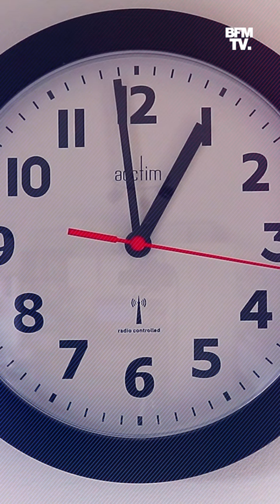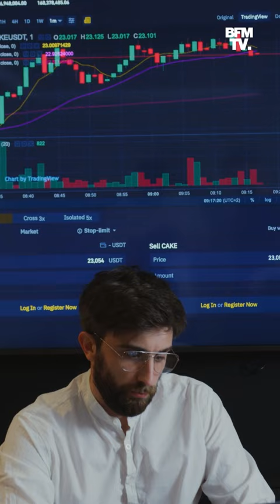La seconde intercalaire, essentielle à notre manière de calculer le temps, pourrait disparaître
Tous les quatre ans apparaît sur notre calendrier une journée supplémentaire: la journée intercalaire, le 29 février. Il existe la même chose à l'échelle des secondes, pour que notre calcul du temps soit le plus fidèle possible à la rotation de la Terre. La mise en place de cette seconde se fait en France, au Bureau International des Poids et Mesures. Vendredi, ce bureau décidera si oui ou non, la seconde intercalaire sera supprimée en 2035. Ce qui changerait quelque peu notre façon de calculer le temps.